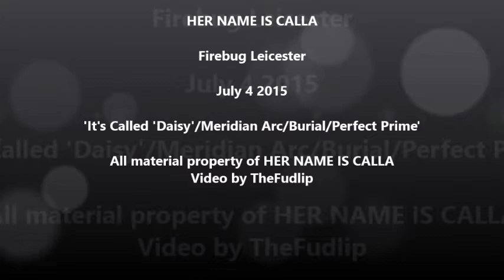HER NAME IS CALLA, Firebug, Leicester, July 2015, NAVIGATOR NIGHT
Her Name Is Calla played three shows at the Firebug in Leicester to celebrate their tenth anniversary. These four songs - IT'S CALLED 'DAISY', MERIDIAN ARC, BURIAL and PERFECT PRIME - were recorded at the final night, the night they played NAVIGATOR.